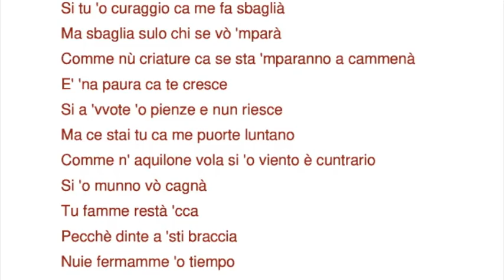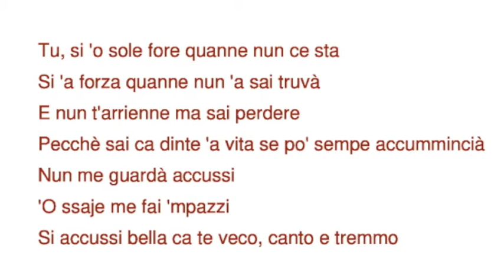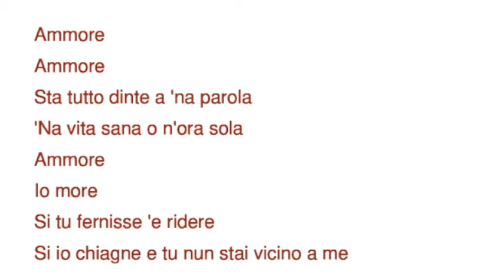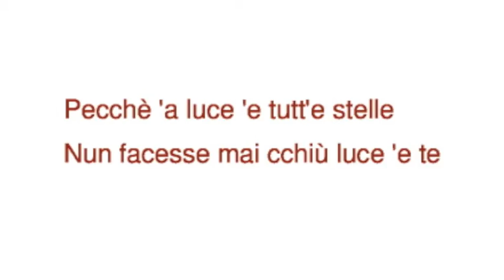Ammore (# con tatto, ma contatto!)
E' questa l'ultima canzone di Andrea Sannino. A me è piaciuta molto e ne ho fatto una mia personale versione.
Registrazione del 3 Settembre 2021.